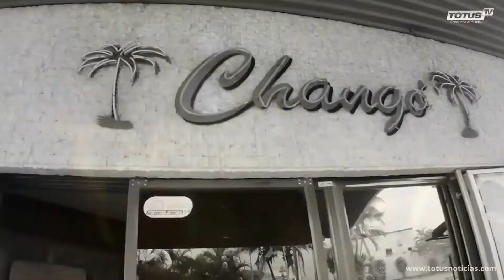La leyenda del Diablo en la discoteca de Cali en Jueves Santo | Totus Curiosidades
¡Conoce la leyenda del Diablo que se apareció en una discoteca de Cali en Jueves Santo! Cada año, en esta fecha, se revive esta misteriosa historia que ha dejado a muchos con escalofríos. Según algunos relatos, un hombre elegante y bien parecido ingresó a una discoteca en Juanchito en los años ochenta y tomó como pareja de baile a una mujer. Mientras bailaban, le susurró al oído que no le mirara los pies. Pero cuando la mujer finalmente lo hizo, descubrió que tenía pezuñas como las de un caballo. ¡Increíble!

La leyenda cuenta que todos los asistentes a la fiesta salieron despavoridos del lugar. ¿Y qué pasó con la mujer? Algunos dicen que murió, otros que sobrevivió y que actualmente está en un manicomio. Pero, ¿fue todo esto real o simplemente un mito? Aunque hay diferentes opiniones, la discoteca Chango, donde se dice que ocurrieron los hechos, permanece cerrada.

¿Crees en esta leyenda? ¡Comparte tus opiniones con nosotros! DiabloEnLaDiscoteca LeyendaDeCali JuevesSanto Juanchito DiscotecaChango HistoriasDeTerror MitosY Leyendas.

"Somos un canal digital, aquí encontrarás contenido de valor. Nuestra misión es informar, entretener y educar, somos tu conexión con el mundo"

Nota: Descargo de responsabilidad de derechos de autor Según la Sección 107 de la Ley de derechos de autor de 1976, se permite el "uso justo" para fines tales como críticas, comentarios, informes de noticias, enseñanza, becas e investigación. El uso justo es un uso permitido por el estatuto de derechos de autor que de otro modo podría estar infringiendo. El uso sin fines de lucro, educativo o personal inclina la balanza a favor del uso justo.

Tengo Licencia Canva Pro